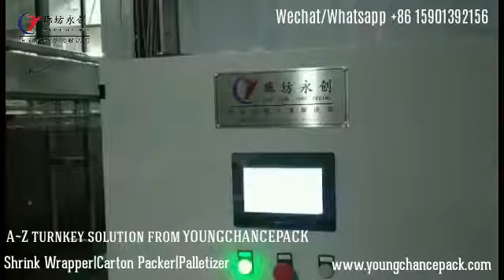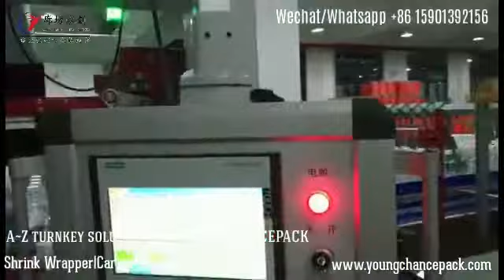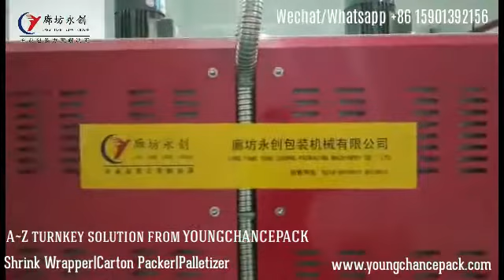Mineral water A~Z turnkey project from Youngchancepack.